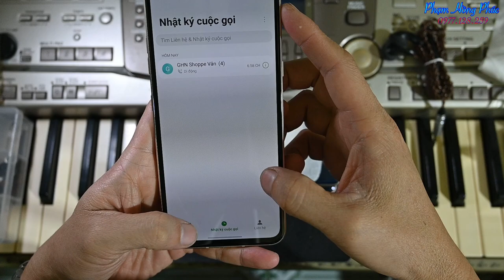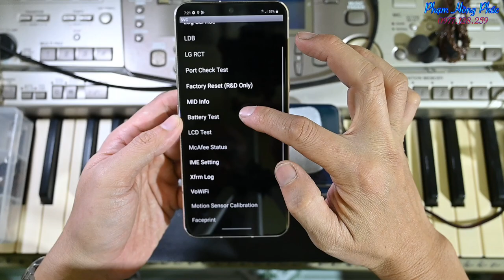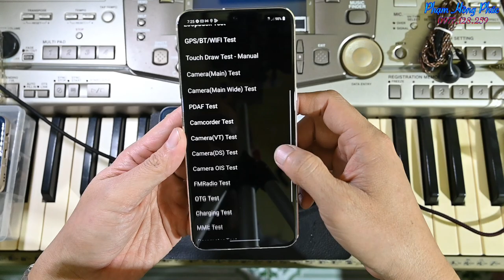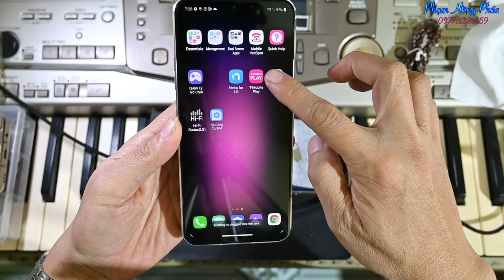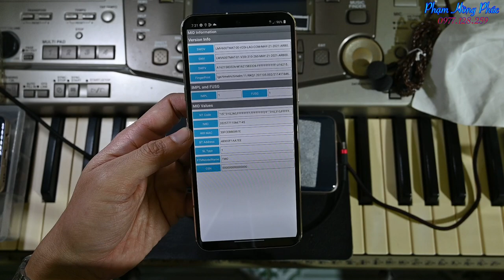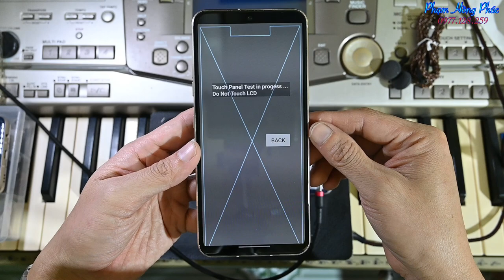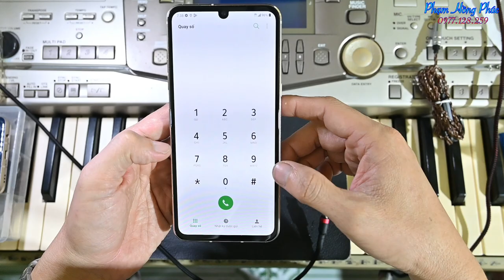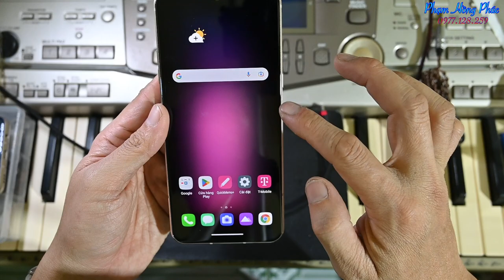LG V60 Tmobile ĐẸP - NGON - XỊN, L1, còn Áp suất : giá 4.5 củ...